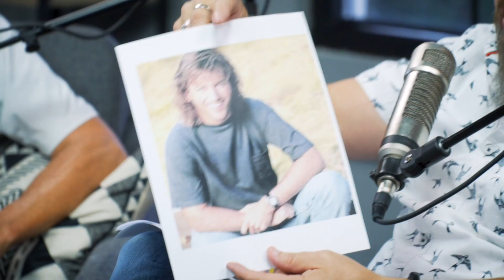Michael W. Smith, George Michael, or Will Smith?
Betty Rock once saw an old picture of Michael W. Smith and thought it was the "Wake Me Up Before You Go-Go Guy." So we thought we'd put her to the test with Michael W. Smith to figure out if these throwback pictures are of him, George Michael, or Will Smith.